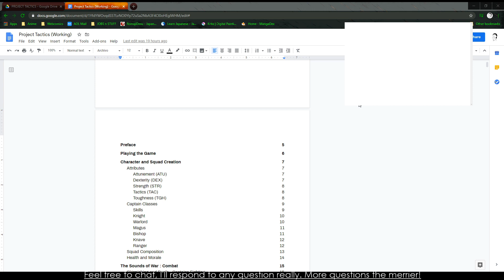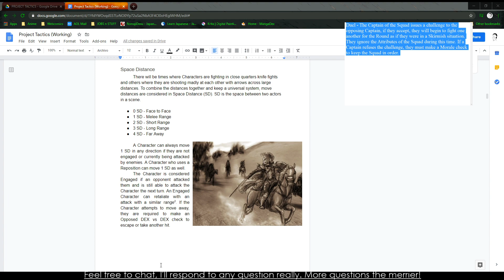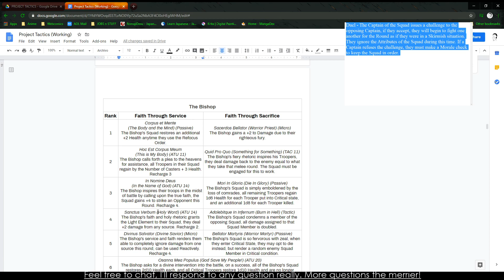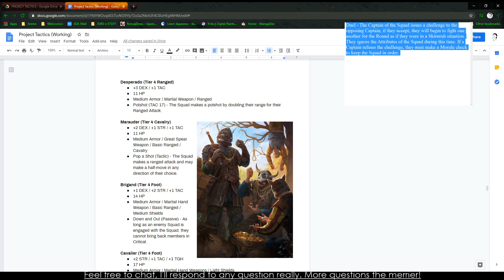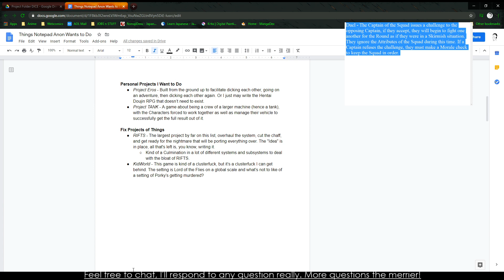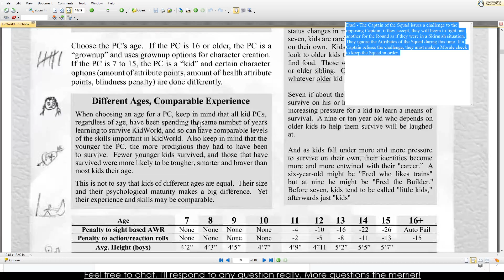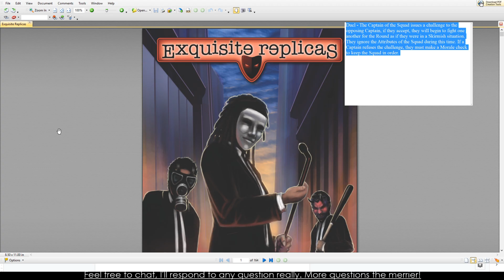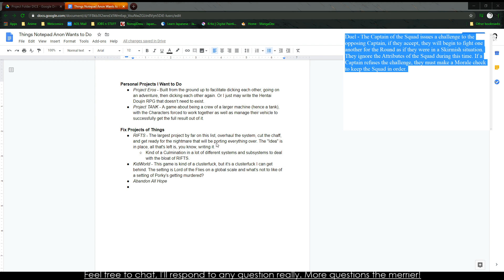SPRUG Workshop: Project Tactics 10 (IT'S A WRAP!)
We begin our wrap up process, it's been a long road, but it's been fun. We also begin discussing the future.

The game being worked on is Project Tactics a game that sets out to emulate the feeling of Final Fantasy Tactics and Tactics Ogre: March of the Black Queen. Following a small batch of Captains as they lead their Squads to victory and glory.
Or die horribly!